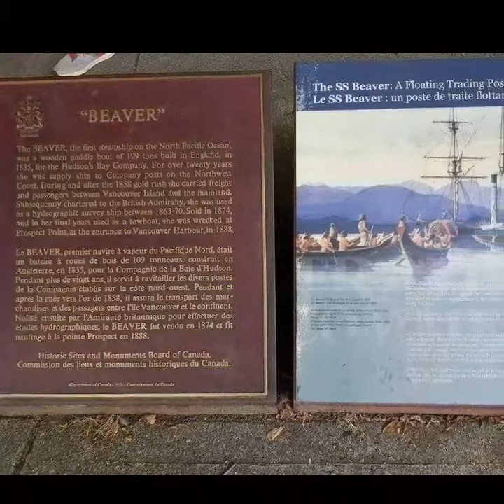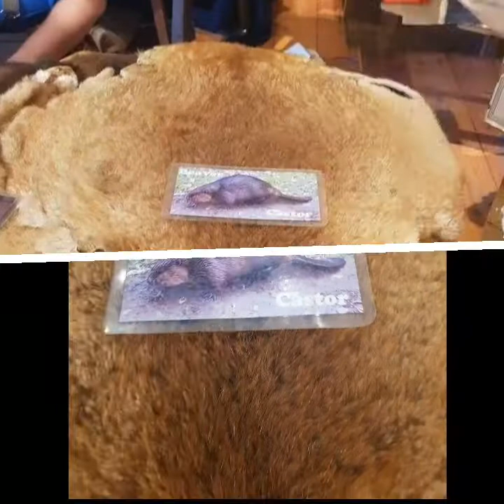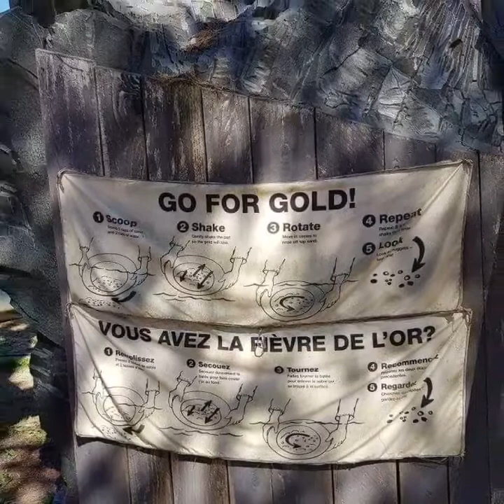Canadian History || Fort Langley Museum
A 48-km drive from downtown Vancouver, Fort Langley National Historic Site can be explored in a day, including an audio tour of the fur trade era buildings, heritage gardens and farm, and the interactive Xplorers and blacksmith experiences. Overnight oTENTik adventures within the palisade allow time to discover riverfront trails, local farms and wineries, and to wander through the shops and cafes in the nearby village of Fort Langley.

credits: Parks Canada

~Anne~